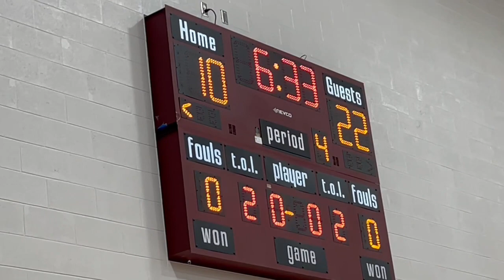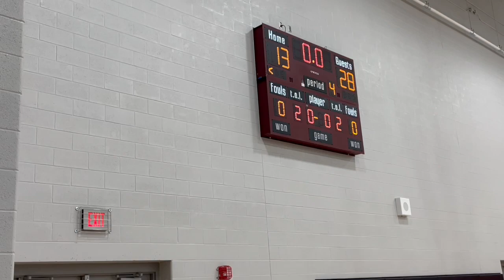UNIVERSAL SPORTS LEAGUE OF LAVERGNE YOUTH BASKETBALL FEB 18 2023